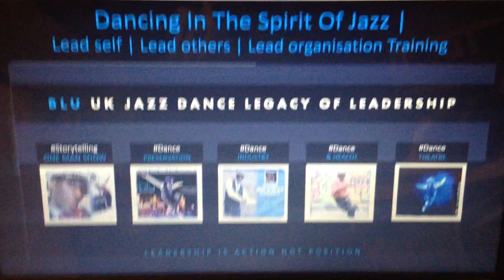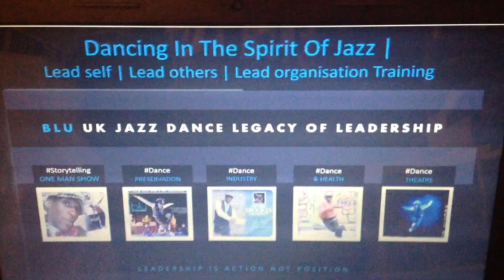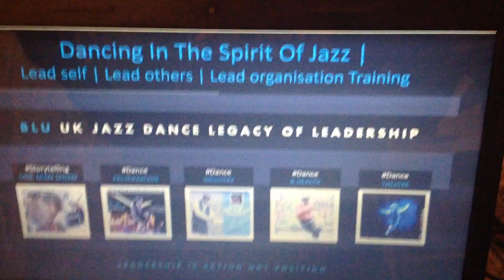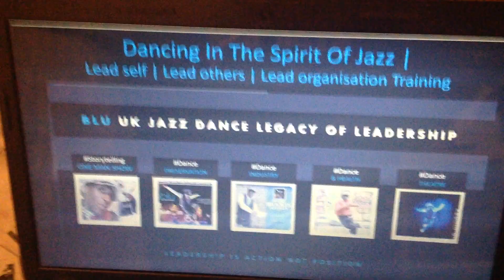Blu UKJazzDance_legacy_of_leadership- Self leadership via storytelling